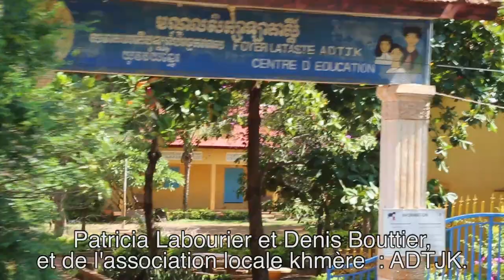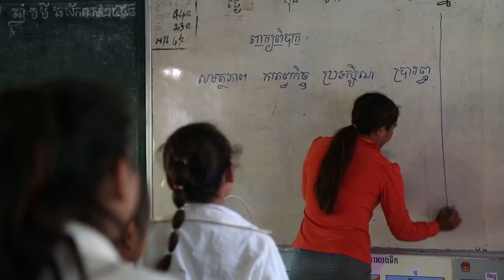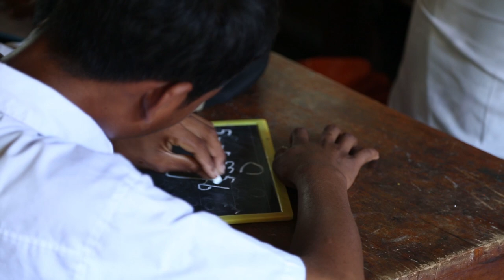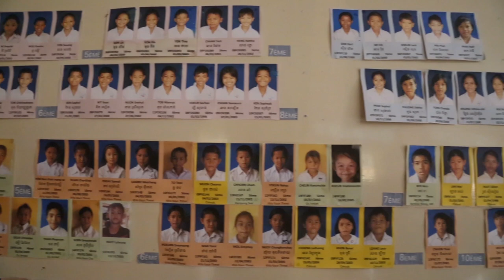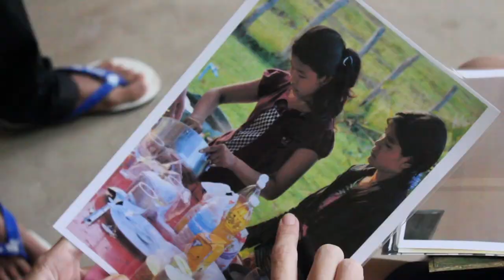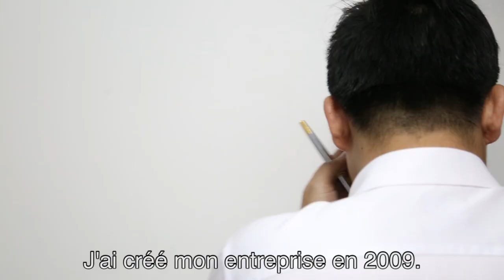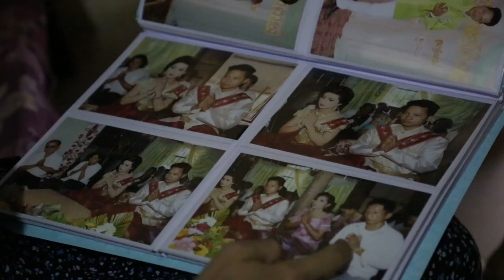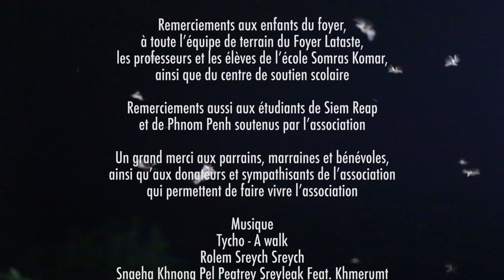LES SENTIERS DE L'AVENIR, court métrage d'AEC-Foyer Lataste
Court métrage présentant les programmes de protection de l'enfance et d'éducation AEC-Foyer Lataste, ONG qui agit dans une région pauvre et rurale du Cambodge.
Ce film, réalisé par Jeanne Lorrain en 2015,  retrace le parcours de jeunes Cambodgiens déterminés à prendre leur avenir en main.